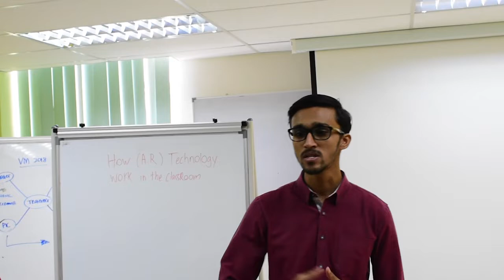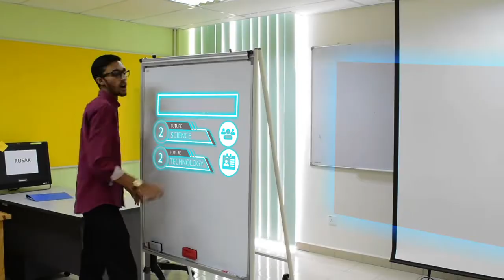New Generation of ways to Learning - POLITEKNIK IBRAHIM SULTAN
This video is about a E CONVERGENCE INTRODUCING AR INSIDE CLASSROOM. WE ARE STUDENTS FROM POLITEKNIK IBRAHIM SULTAN